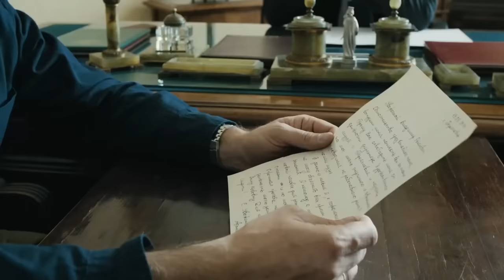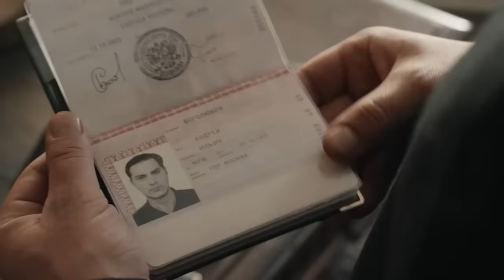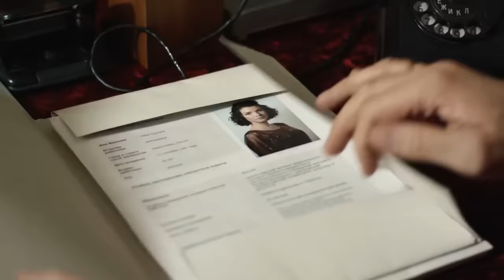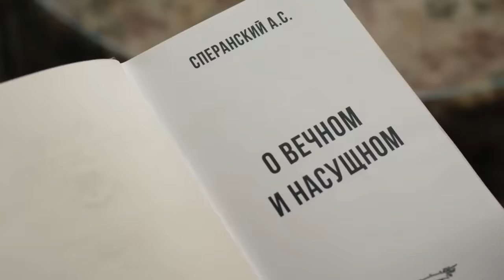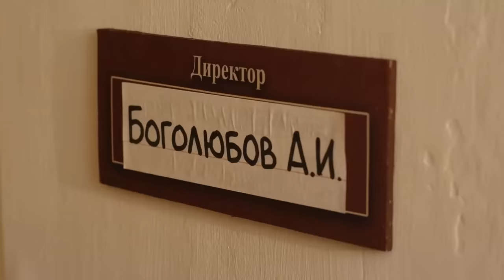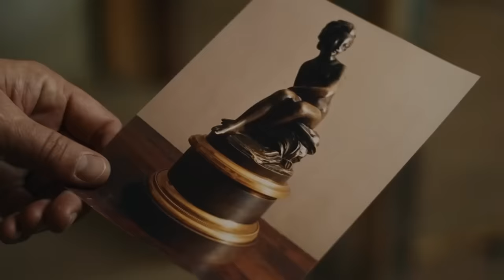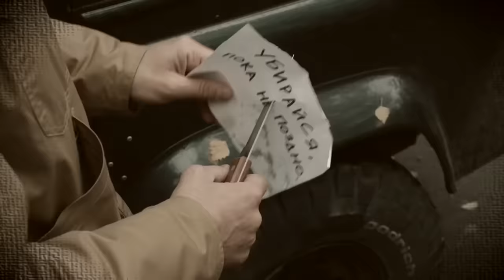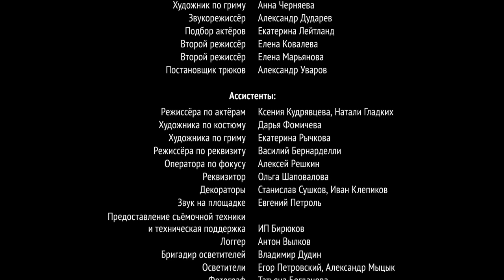По Роману Татьяны Устиновой! ЧУДНЫ ДЕЛА ТВОИ, ГОСПОДИ! Все серии @ Лучшие Мелодрамы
Как только Андрей Ильич Боголюбов, по просьбе самого министра, вступает в должность директора музея в небольшом провинциальном городке, вокруг него начинают твориться странные дела. Бывшая директриса внезапно умирает прямо у него на глазах, ему прокалывают колеса, подбрасывают записки с угрозами, подозревают в попытках закрыть музей и даже пытаются убить! Становится очевидно: в музее происходит нечто необъяснимое. Боголюбову приходится взяться за расследование. А заодно разобраться в чувствах к бывшей жене, которая неожиданно и совсем некстати появляется на пороге его дома…

В ролях: Алексей Зубков, Сергей Шарифуллин, Эмилия Спивак, Ингрид Олеринская, Дмитрий Сутырин, Ольга Самошина, Елизавета Александрова, Дмитрий Быковский-Ромашов, Надежда Некрасова, Анна Донченко, Иван Бровин, Алексей Красноцветов, Сергей Шкарбан, Татьяна Захарова, Валентина Нейморовец, Олег Петров (III), Андрей Павловец